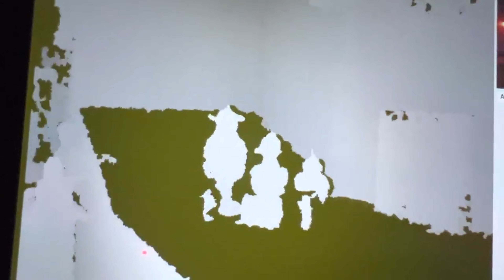Spirit shows up in front of urn. SLS Camera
While using the SLS camera a spirit shows up in front of their urn for a few seconds then disappears.

Meet AYDA, The Most Haunted Doll in the World!! 💀 Self-guided Tours $20 per person, with over 3000 haunted artifacts!
Try the SIT CHALLENGE 💀
Try the NEW PARANORMAL CHALLENGE 👻 It’s what we are known for !

No reservations required! Have the REAL Haunted Location Experience, nothing simulated! Memberships available! OPEN YEAR ROUND

MUSEUM OF SHADOWS is housed in a historic building in downtown Omaha Nebraska. With the numerous amount of hauntings reported, voted one of the nation’s most haunted museums. Join us after Museum hours with hands-on paranormal investigations. You will be given the opportunity to become a ghost hunter, much like your favorites on TV. You are given the opportunity to rent equipment, or bring your own, to investigate our Museum of Shadows.
There are multiple children that has been seen running in the museum and have been captured on camera — both photo and video. Each day, guests see orbs and apparitions with their own eyes  , voices are heard through the spirit box, and more. Customers  leave with more than just a memory  full of experiences , but with a new taste for the paranormal and an adrenaline rush for the unknown.

Museum Of Shadows has been featured on Highlight Hollywood & Destination America
TRAVEL CHANNELS "PARANORMAL CAUGHT ON CAMERA"
Discovery + Firght Club with Jack Osbourne and the Ghost brothers.